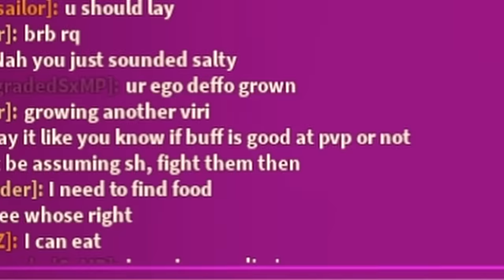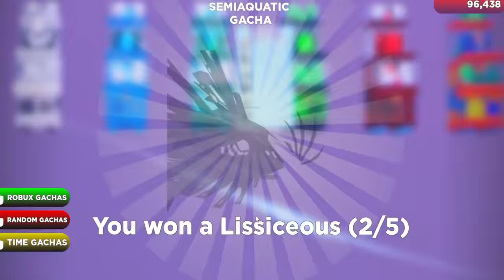Spending $100,000 as a NOOB in Creatures of Sonaria